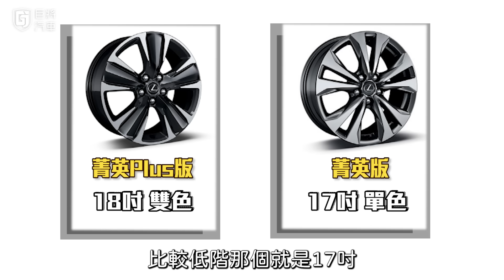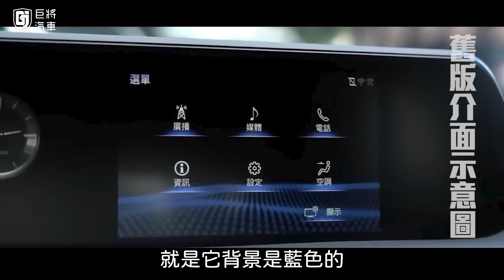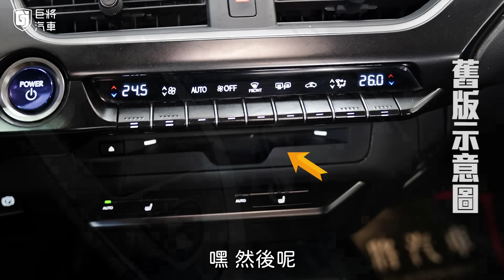【中古車值多少】23年式Lexus UX汽油即將絕版，對價格不滿意，還是要賣我們？｜2022 Lexus UX 200菁英Plus版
店址：高雄市左營區曾子路467-1號

製作：幾摳
企劃：幾摳
攝影：人豪
後製：KARA